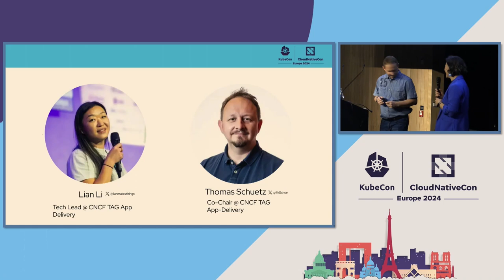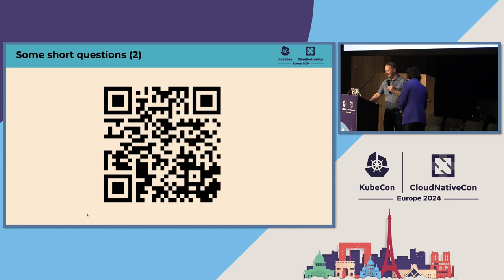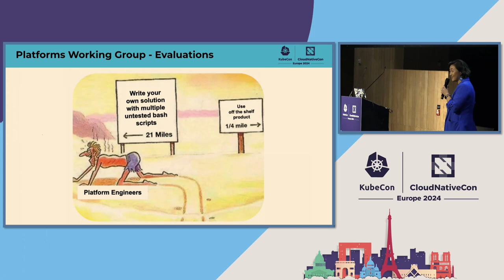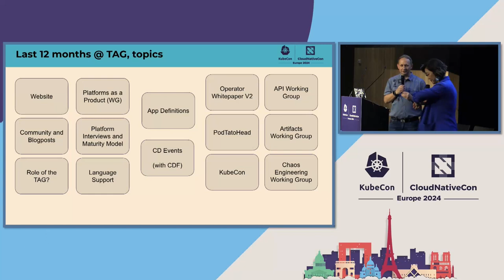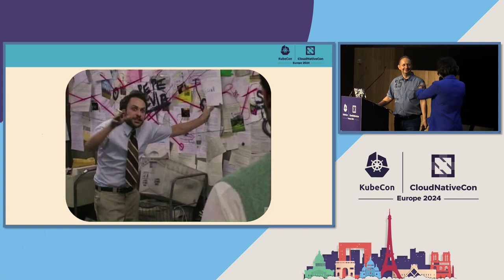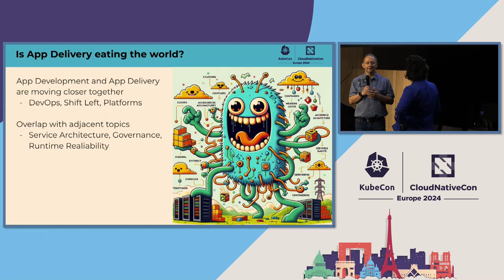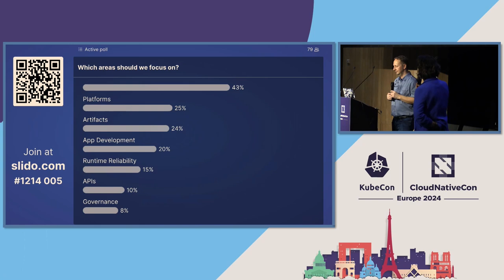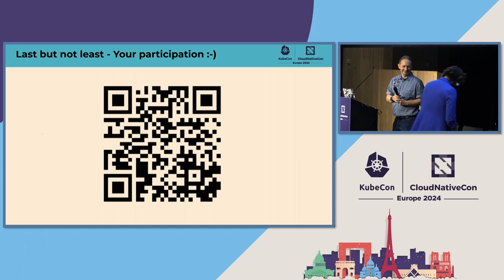Navigating the Depth of App Delivery Through Memes - Lian Li, Independent & Thomas Schuetz, WhizUs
The CNCF TAG app delivery supports projects and initiatives related to delivering cloud-native applications, including building, packaging, deploying, managing, and operating them, in short: almost everything. Plus, with the rapid advancement in technology and delivery patterns, we regularly have to redraw the line where development stops and delivery starts. If there even is one. With the help of the iceberg meme we can illustrate the contrast between widely known aspects of a subject (above the waterline) and its deeper, less known complexities (below the waterline). Let’s take a look at how deep exactly this rabbit hole goes to understand how and why everything is app delivery and why you need to care about that.